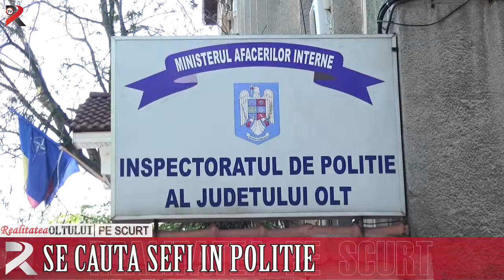Realitatea pe scurt 16 01 2017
De azi, la datorie
Pe urmele poetului nepereche
Se caută șefi de poliție
500 de euro pentru educația copiilor
Au găsit hoții tocmai în Craiova